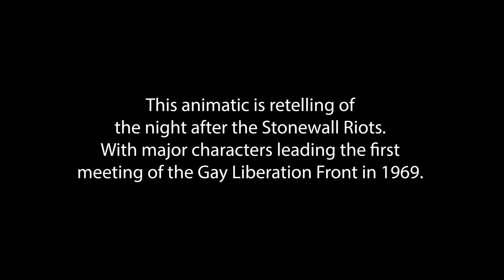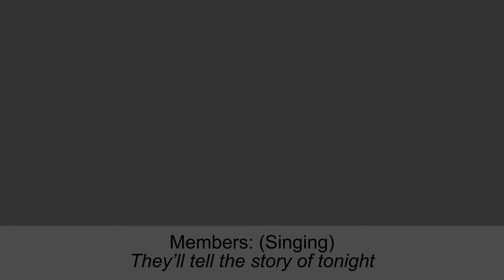"Raise a Glass" A Tribute to the Stonewall Riots Animatic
This is a fan made animatic to the song "The Story of Tonight" from the musical "Hamilton". I created a sequence featuring LGBTQ+ figures such as Marsha P Johnson, Sylvia Rivera and Stormé Delarverie hosting the first meeting of the Gay Liberation Front in 1969 after the Stonewall Riots. As a gay woman, it is important to learn about our "Her"story and I highly recommend that you do your own research. I learned so much more about the Stonewall Riots and these characters while working on this animatic.